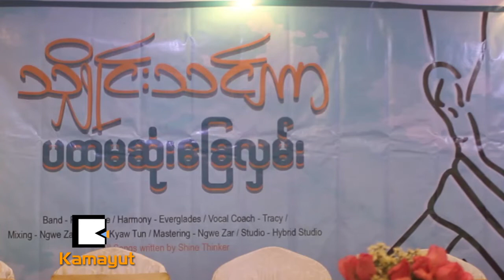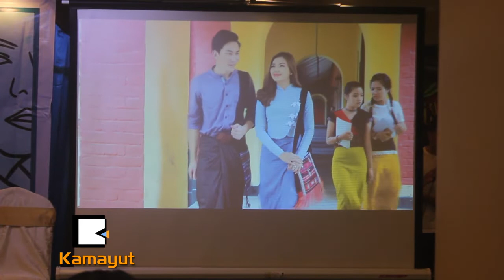ကိုယ္တိုင္ေရး ကိုယ္တိုင္ဆိုၿပီး ပထမဆံုးေျခလွမ္းစတင္လိုက္တယ္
“လြန္ခဲ့တဲ့တစ္ႏွစ္ကတည္းက ဒီအေခြကို စီစဥ္ခဲ့ၿပီး သီခ်င္းေရးတာလည္းဝါသနာပါလို႔ ကိုယ္တိုင္လည္းဆိုျဖစ္ပါတယ္...”